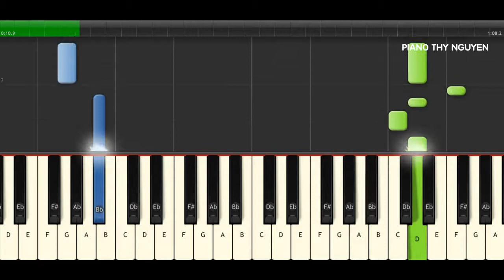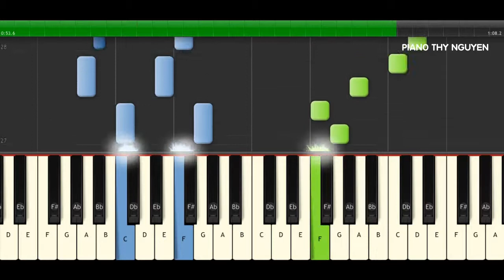CUNG CHÚC TRINH VƯƠNG - Hướng dẫn Piano [ EASY ]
Hướng dẫn piano bài CUNG CHÚC TRINH VƯƠNG - [ EASY ]